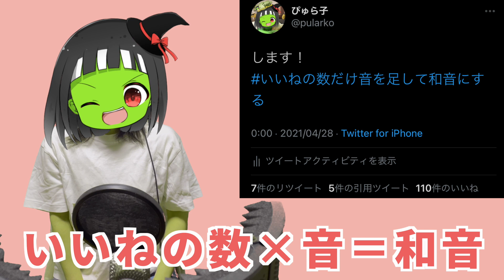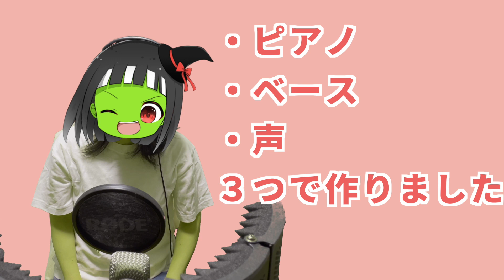いいねの数だけ和音を作ったらもはや〇〇だった件【コードネーム迷子】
多ければいいってもんじゃない
和音とアクセサリー

π/ Lydian concept / Pularko_ぴゅら子のパーカー販売 URL